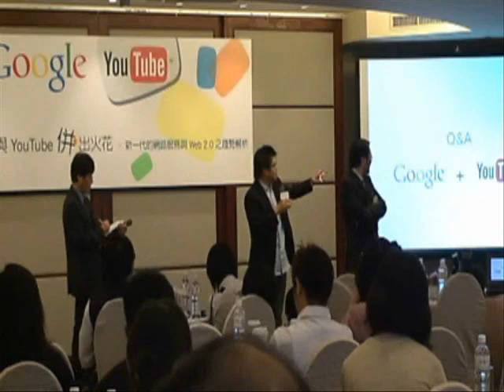當YouTube與Google 併出火花--新一代的網路服務與web2.0之趨勢解析(三之三)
YouTube創辦人陳士駿與Google簡立峰博士對談會